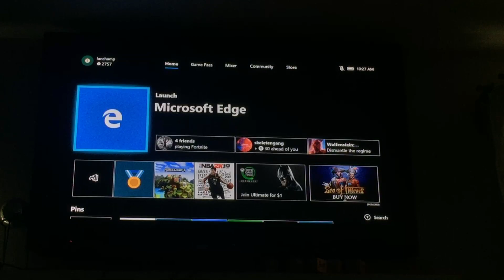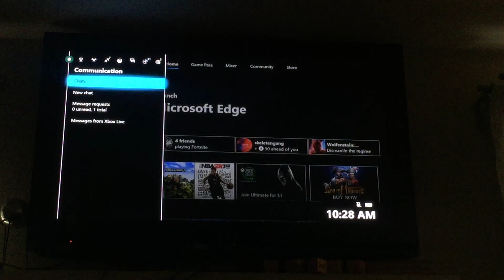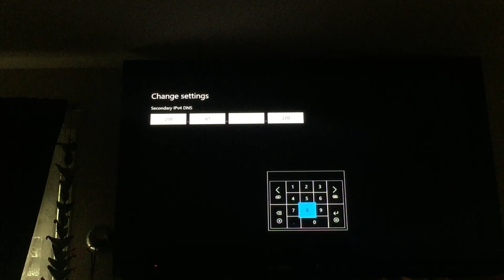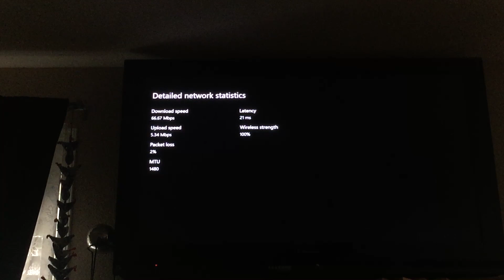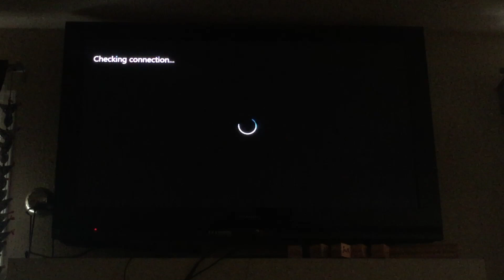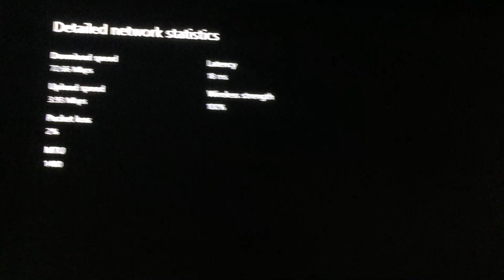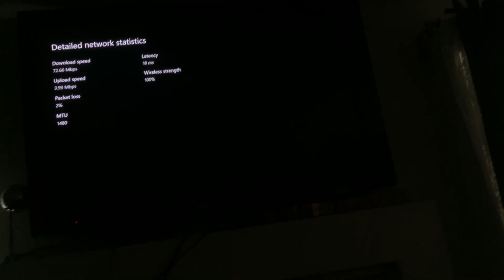How to get faster internet speeds on your XBOX ONE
Hey guys it's ian and welcome back to a brand new video. So I'm showing how to get fasters speeds on your xbox one. It's really easy.
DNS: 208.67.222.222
Other DNS:
                   8.8.8.8
                   8.8.4.4